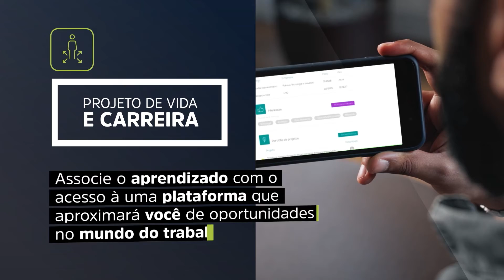Pós-Graduação em Docência no Ensino Superior - 6 meses